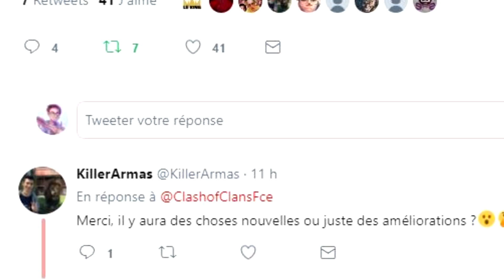CLASH OF CLANS - UNE MISE A JOUR DE DINGUE ARRIVE BIENTÔT ! OFFICIEL !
► Je réalise de nombreuses vidéos sur des jeux mobiles notament clash royale et clash of clans. A travers mes vidéos j'essaye chaques jours de faire partager ma passion pour ces jeux !

Sétup/logicel
► HardWare : pc : ASUS/NvidiaGeForce GTX950/8Go/intel core I7
►SoftWare :
  ► montage : Sony Vegas Pro 13
  ► miniature : Photoshop CS6
  ► enregistrement : OBS/display recorder